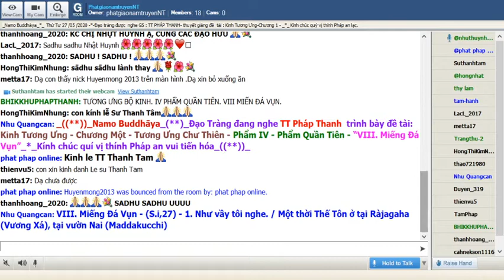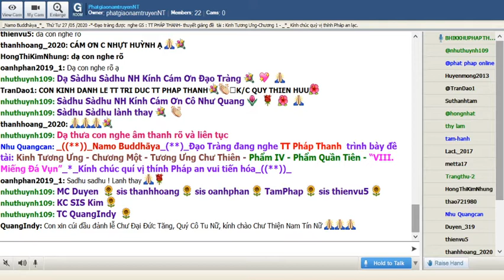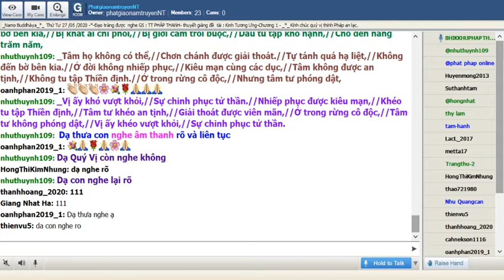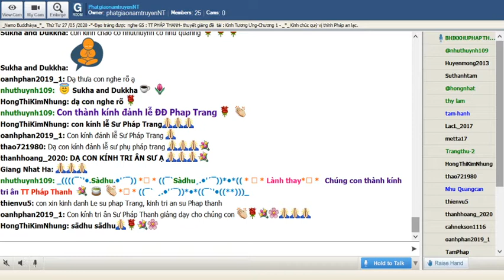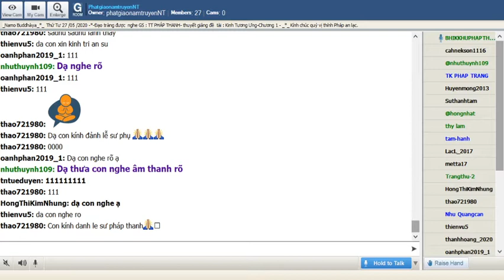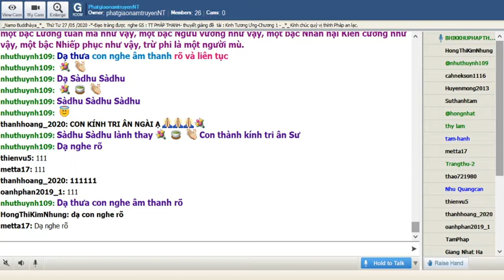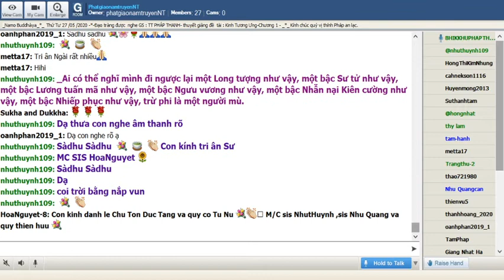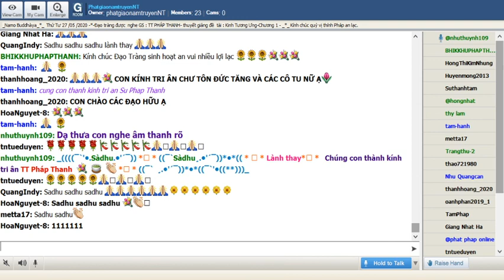27-05-2020_Room PhatgiaonamtruyenNT - TT Pháp Thanh giảng Kinh Tương Ưng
PhatgiaonamtruyenNT Thứ Tư May 27-2020. TT Pháp Thanh - thuyết giảng đề tài : "Tương Ưng Kinh-(Samyutta Nikàya) -Chương Một- Tương Ưng Chư Thiên -IV. Phẩm Quần Tiên " Bài-VIII :" MIẾNG ĐÁ VỤN (Tạp, Ðại 2,355a) - (Biệt Tạp, Ðại 2,473c) - (S.i,27)-."_*_